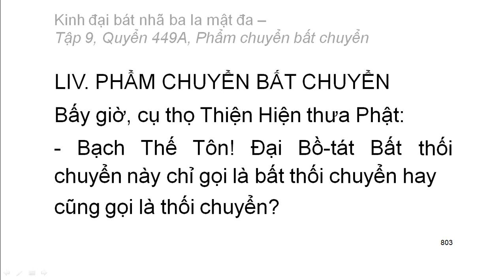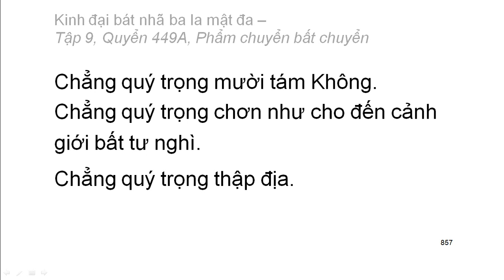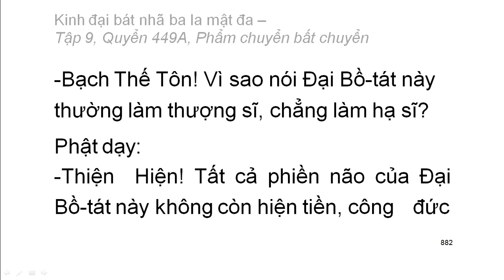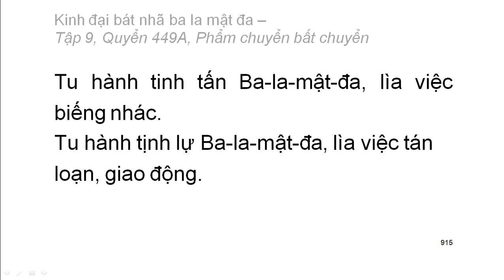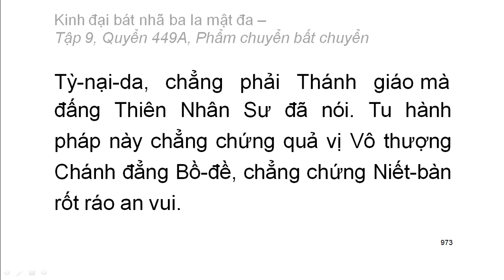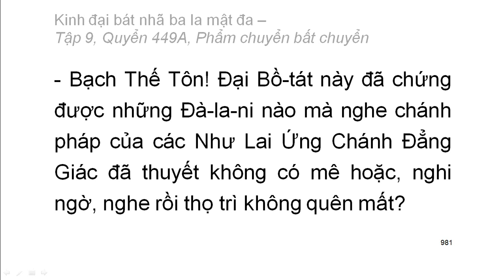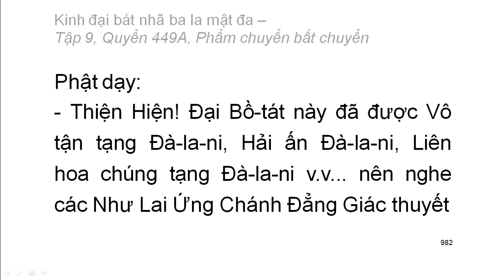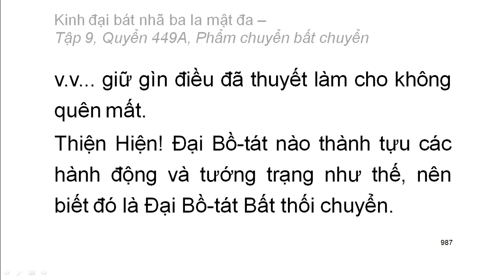Quyển 449A: Kinh đại bát nhã ba la mật đa - Phẩm chuyển bất chuyển (rất hay) (449/600)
Hội thứ hai:
Phẩm 54: Phẩm chuyển bất chuyển
Hán dịch: Pháp sư Huyền Trang
Việt dịch: Hoà thượng Trí Nghiêm
Giảo chính: Hoà thượng Quảng Độ